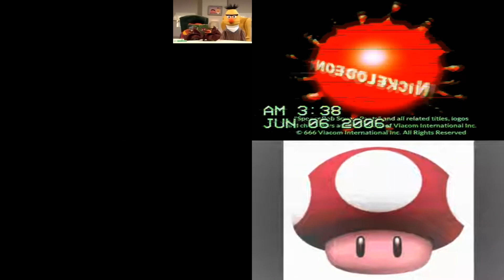My Sparta Remixes Side-By-Side 7